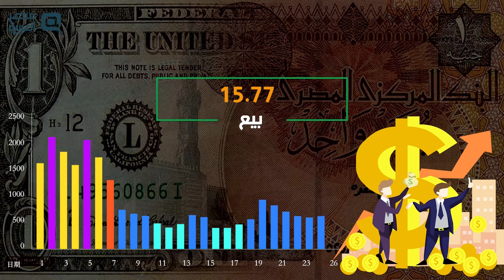سعر الدولار الاثنين 1-2-2021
FOLLOW ON